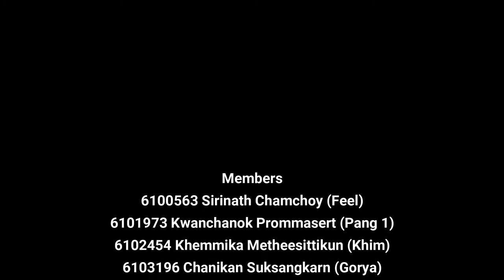Vlog - 2 Days at Koh Larn with Black Mamba♡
Unit 2 - Project2 ; ENG451 SEC.14
Rangsit University.

Members-
6100563 Sirinath Chamchoy (Feel)
6101973 Kwanchanok Prommasert (Pang1)
6102454 Khemmika Metheesittikun (Khim)
6103196 Chanikan Suksangkarn (Gorya)
6103205 Natcha Samanyard (Aom)
6104153 Atitsara Wuttipakorndej (Oey)